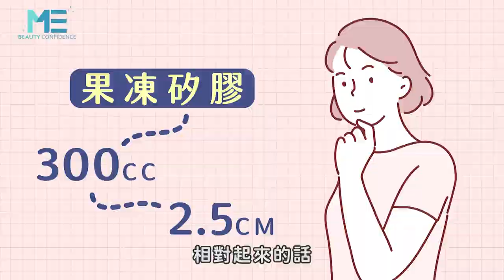隆乳｜複合式隆乳手術怎麼做？Motiva魔滴隆乳優點大解析！ ft.整型外科賴釗毅醫師【ME美醫誌】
魔滴隆乳標榜可以使隆乳後的胸型近乎完美，究竟它具備哪些優點呢？賴釗毅醫師說明魔滴本身是果凍矽膠的材質，外層的薄膜是奈米科技下的產品，因此在填充時可以填充至百分之百，而且不會有袋緣感，另外魔滴的材質延展性極佳，能使植體從極小的傷口進入到身體，術後傷口也會比較小！

各節重點：
00:10 Motiva魔滴植體具備的優勢
01:45 複合式Motiva魔滴隆乳介紹
02:12 自體脂肪隆乳的使用

延伸閱讀：
抽脂｜自體脂肪別浪費！補脂槍回填隆乳效果佳 ft.整形外科周杰醫師【ME美醫誌】
植髮｜冬天靜電太多 會讓頭髮不健康嗎？！ft.皮膚科蔡宗樺醫師【ME美醫誌】